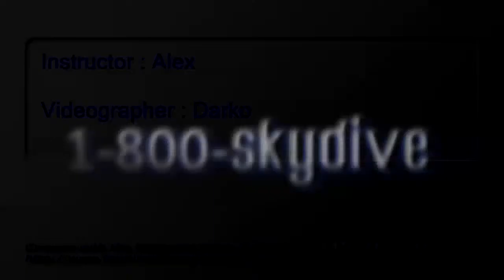Mark Coleman's Tandem skydive!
Mark Coleman's tandem skydive on Saturday, October 10, 2015 with Alex at Skydive Indianapolis.  Located in Frankfort, IN, Skydive Indianapolis is THE place for tandem, AFF and experienced skydivers.  Come out and Skydive Indiana, Skydive Kentucky, and Skydive Ohio!